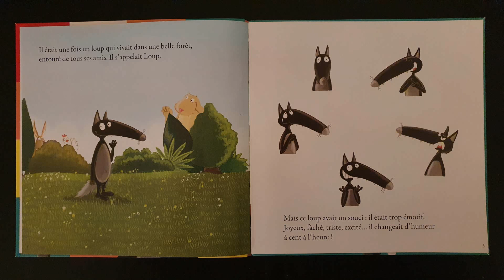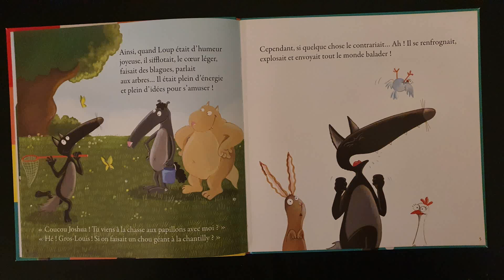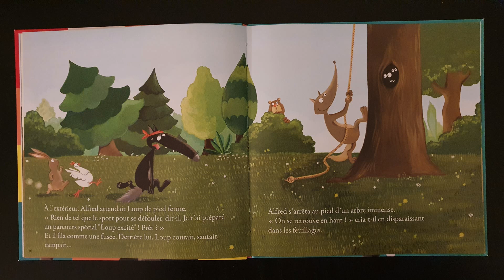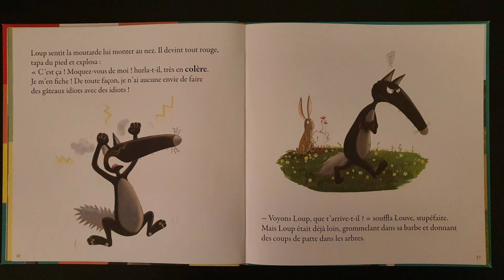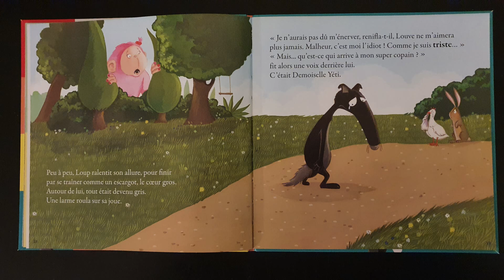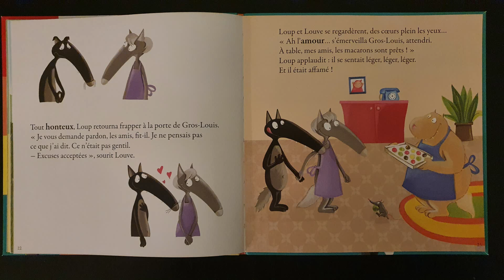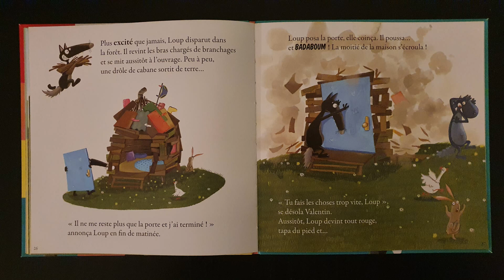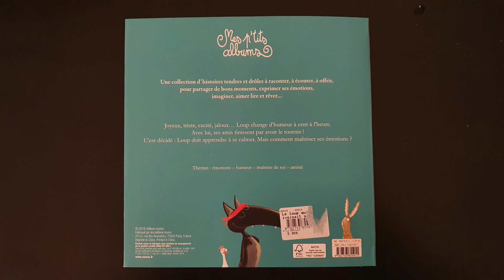[Album] Le loup qui apprivoisait ses émotions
Le cture de l'album "Le loup qui apprivoisait ses émotions"